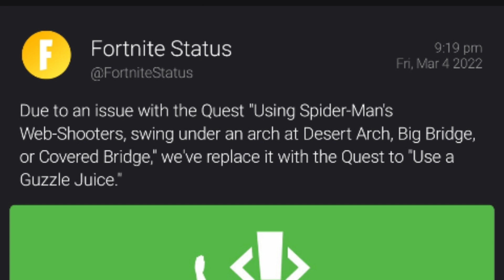Using Spider-Man's Web-Shooters, swing under an arch at Desert Arch, Big Bridge, or Covered Bridge,"